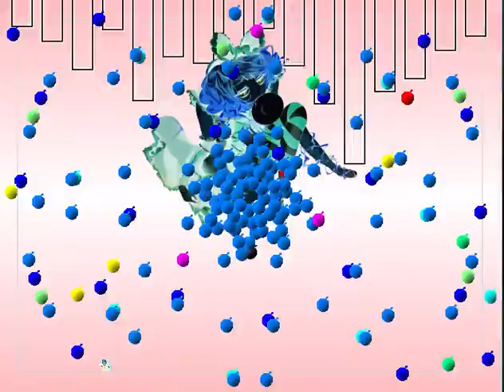I Wanna Call Me It. - Kagamine Rin (Isolation≡Thanatos)